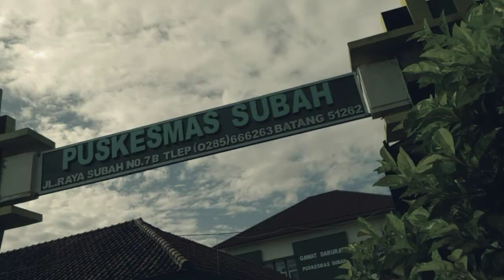Seputar kecamatan subah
Halo semua pemirsa youtube
Video ini hanya secuplikan meliput sekitar kecamatan subah
Mulai dari petani alam dan lalulintas dan pembangunannya.

Video ini saya persembahkan buat kalian semua..buat warga diseluruh kecamatan subah dan sekitarnya

Dan Semoga kalian semua terhibur haha..